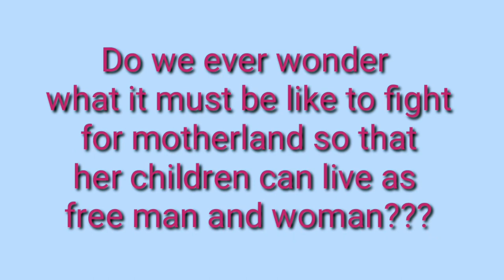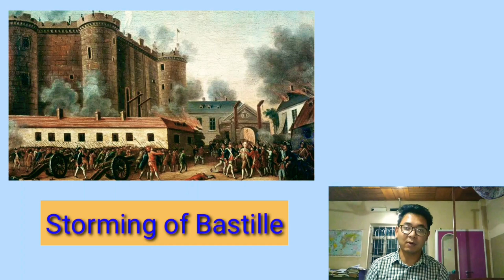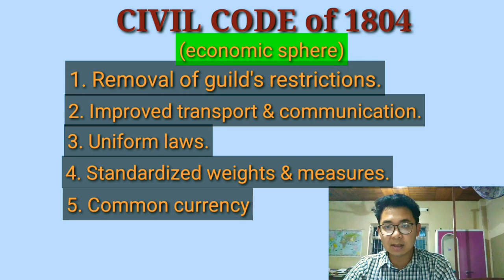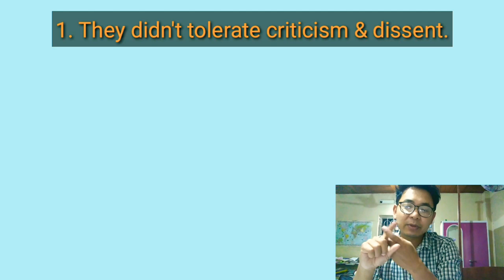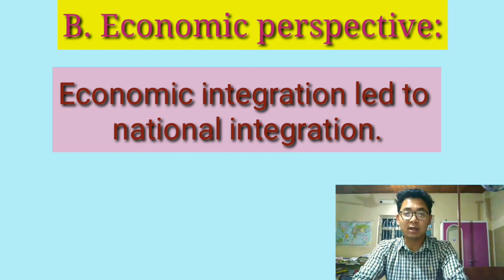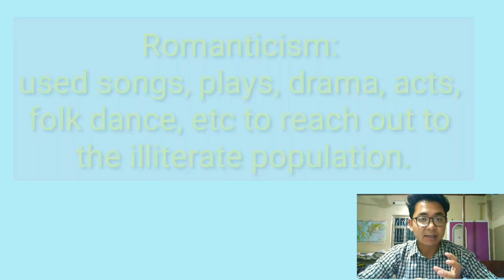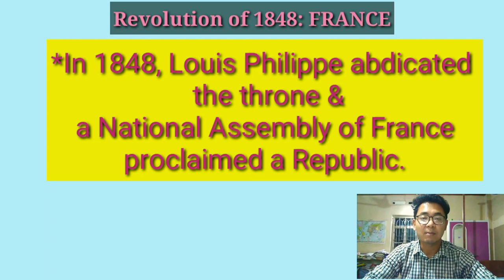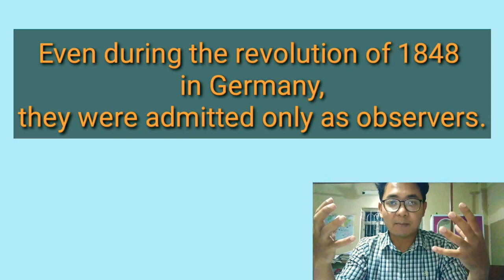Summarised video of part 1 to 8 of Chapter 1 NCERT History class 10.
An effort to provide cohesive and comprehensive understanding of the chapter.